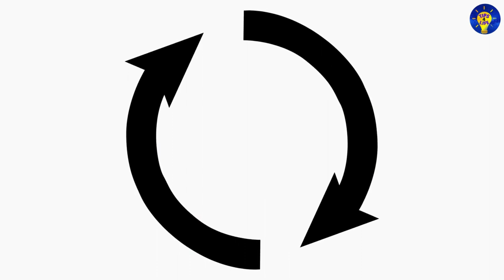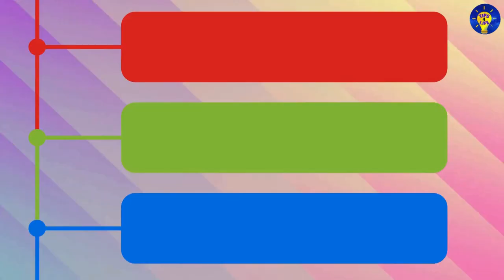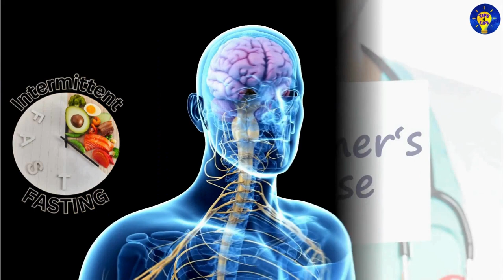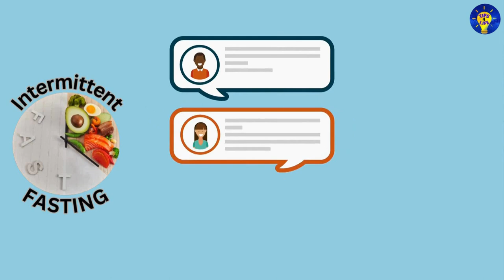Intermittent Fasting 101: Tips & Benefits for Better Health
Curious about intermittent fasting? ⏳🍽️ Discover Intermittent Fasting 101: Tips & Benefits for Better Health!
In this video, we cover everything you need to know about intermittent fasting, including how to get started and the amazing benefits it can bring to your body and mind.
🔍 What You’ll Learn:
• Fasting Tips: Get practical advice on how to successfully implement intermittent fasting into your routine.
• Health Benefits: Learn about the various health benefits of intermittent fasting, from weight loss to improved mental clarity.
• How to Start: Find out how to begin your fasting journey with easy-to-follow steps and strategies.
💡 Why Intermittent Fasting? This popular method can help you achieve your health and wellness goals more efficiently. Understand how it works and how it can transform your lifestyle!

Resources used in this video:
-Video, intro music & thumbnail footage by various authors from Pixabay.com, Canva.com, & Picrotry.ai